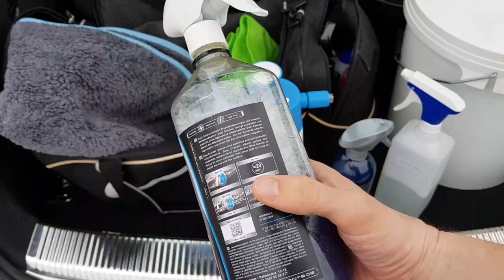KOMPLETTE Autowäsche in der SB WASCHBOX / Auto waschen von Hand / Kwazar Venus Super Foamer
In diesem Video zeige ich euch wie ihr euer Auto komplett in der SB Waschbox waschen könnt. Zusätzlich verwende ich in diesem Video einen Felgenreiniger mit nur 20 Sekunden Einwirkzeit. Zudem die Kwazar mit überarbeiteten Filtereinsatz:)

Hier die verwendeten Produkte*:

1. Einstiegsleisten reinigen
- KochChemie Green Star

2. Insektenentferner
- KochChemie Insect and Dirt Remover

3. Schaumvorwäsche
- Kwazar Venus Super Foamer
- Valetpro PH Neutral Snow Foam
- Chemical Guys Maxi Suds II

4. Felgenreinigung
- Liquid Elements Dust Cracker

5. Hochdruckreiniger

6. Zwei Eimer Handwäsche mit Grit Guard
- Zwei Eimer mit Grit Guard Einsatz

7. Hochdruckreiniger

8. Auto trocknen & Detailer auftragen
- Liquid Elements Silverback Xl
- Meguiars Ultimate Quik Detailer
- Kurzflorige Microfasertücher

9. Reifenflanke auffrischen
- Meguiars Endurance Tire Gel

Endergebnis

Die hier aufgeführten Links dienen dazu, dass ihr die Produkte schneller finden und direkt erwerben könnt. Beim Kauf des Produkts über Amazon erhalte ich eine Provision. Es entstehen für euch keine Mehrkosten.